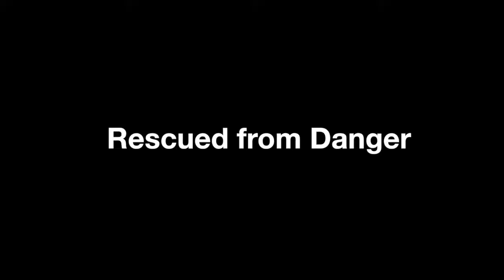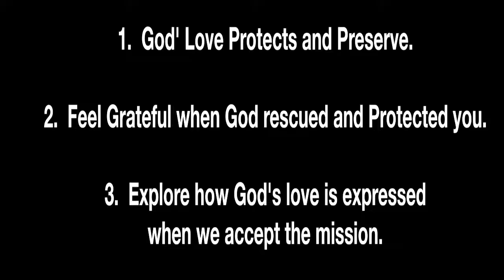Pleasant Green M.B. Sunday School Lesson 5-14-2017, Minister, Kenneth Davis